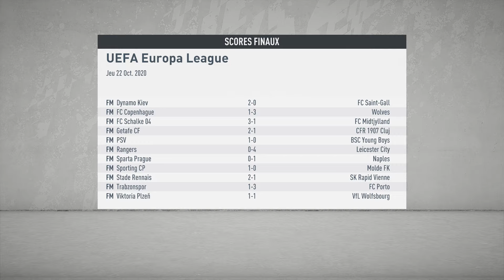FIFA 20 | CARRIERE MANAGER : LES JEUNES SONT BONS !!! #23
Nouvelle carrière du coté de l'espagne, campéon project avec la Real Sociedad